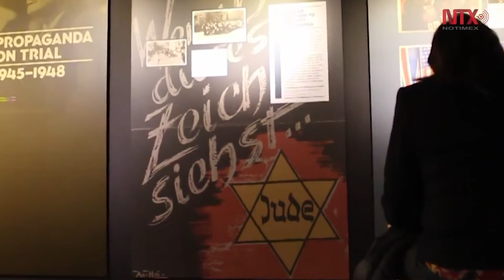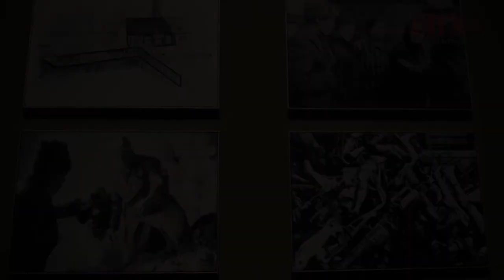Revela estudio transformación del recuerdo sobre el nazismo en Alemania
En una encuesta representativa quedó de manifiesto que actualmente, según los recuerdos de las personas, ahora hay casi el mismo porcentaje de criminales de guerra nazis y de alemanes que ayudaron a salvar a las víctimas.